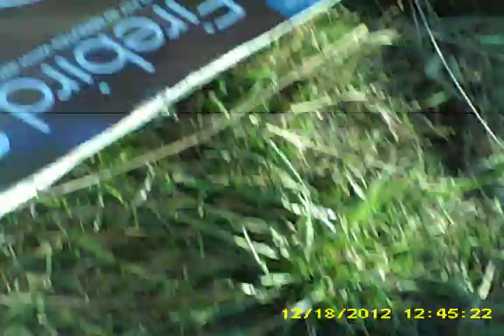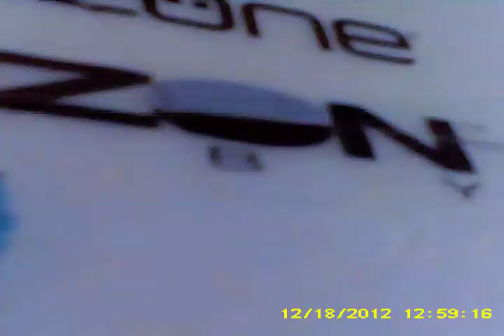Firebird Stratos Fly's over daughters school! and crash;s